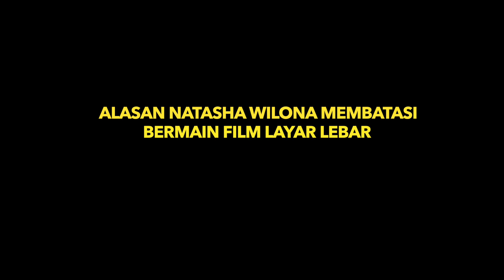ALASAN NATASHA WILONA BATASI MAIN FILM